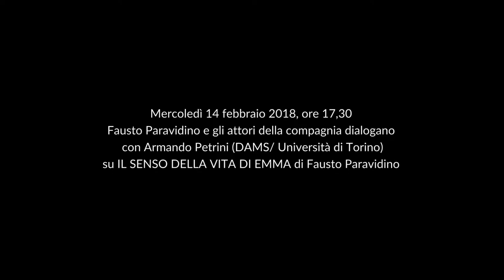Incontro su "Il senso della vita di Emma" - Retroscena 2017/18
Teatro Gobetti - Mercoledì 14 febbraio 2018, ore 17,30
Fausto Paravidino dialoga con Armando Petrini (DAMS/ Università di Torino) su IL SENSO DELLA VITA DI EMMA di Fausto Paravidino

con Fausto Paravidino, Iris Fusetti, Eva Cambiale, Jacopo Maria Bicocchi, Angelica Leo
e con (in ordine alfabetico) Gianluca Bazzoli, Giuliano Comin, Giacomo Dossi, Marianna Folli, Veronika Lochmann, Emilia Piz, Sara Rosa Losilla, Maria Giulia Scarcella
regia Fausto Paravidino
luci Lorenzo Carlucci
musiche originali Enrico Melozzi
eseguite da Orchestra Notturna Clandestina diretta dall’autore
maschere Stefano Ciammitti
Teatro Stabile di Bolzano / Teatro Stabile di Torino – Teatro Nazionale